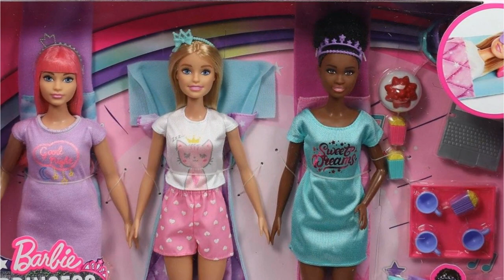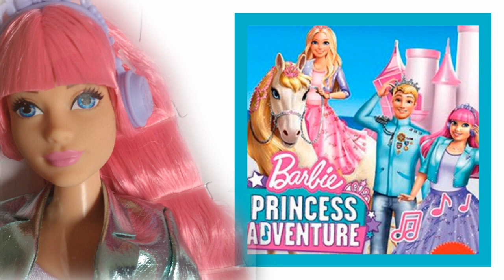Barbie Daisy Dolls by Mattel latest New Character History!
Hello everyone. That's when 2021 came. This means that our channel is 5 years old. Our goal is to archive all information related to the Barbie brand as well as Lol Surprise dolls. We Sort in detail to trace the evolution of the doll. In fact, such archival, exploratory work requires a lot of time and of course inspiration.
But I really hope that I have an audience that is interested in such content. And I'm so happy. My sincere thanks to everyone who is close to this topic and who stays with me. I have already said that my subscribers are incredibly valuable to me. You are my small community, which I am very happy about. Thanks a lot.

      Daisy Anne Doyle is a character from the 2018 series, Barbie: Dreamhouse Adventures, and the 2020 animated movie, Barbie Princess Adventure. She is the latest Barbie's friend. And before I must say, in fact, the story of Daisy begins in 2016, with the advent of evolutionary Barbie fashionistas dolls with different bodys. And just one of these beauties (it's 1 issue 2 wave) is the inspiration to create a new character.
And actually, this is the last of the main characters, of Barbies warld, which we have not talked about. Watch the stories of all the other heroes on our channel.

Asian Barbie Dolls Kira Mico Barbie Dolls from 1985 to Today and others Lea Rio Rene Nia Dana!